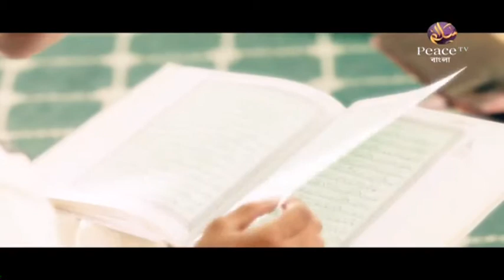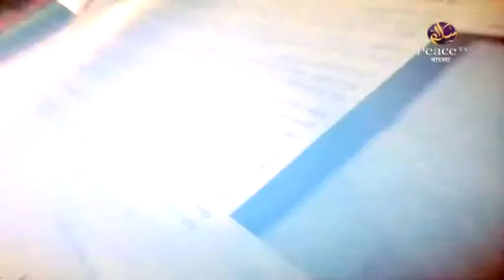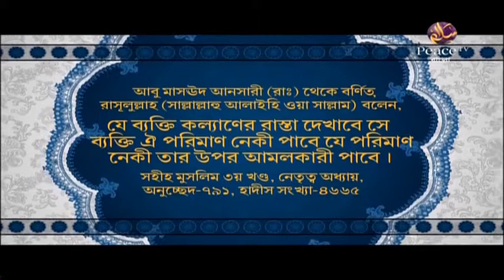Exclude Islam 20180828 Interview with R K Bajaj